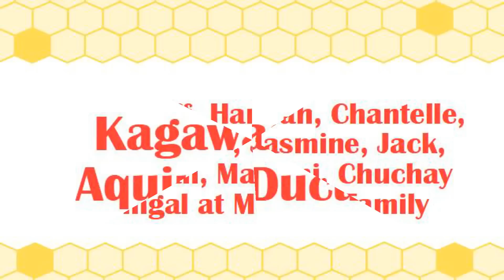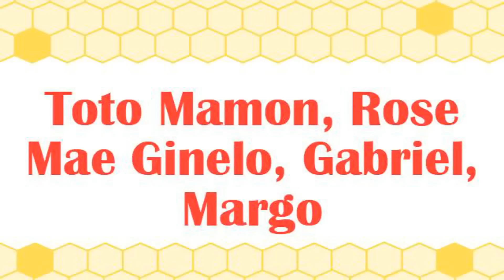PBA MAY PROBLEM SA DRAFT | SMB GINEBRA AGAWAN KAY ARVIN TOLENTINO| MUNZON SA CONVERGE NA?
08:00 Shoutouts
00:01 Ginebra at SMB gusto pareho si Arvin
02:00 Bad news sa PBA draft
04:00 Joshua Munzon to Converge
06:00 ROS news